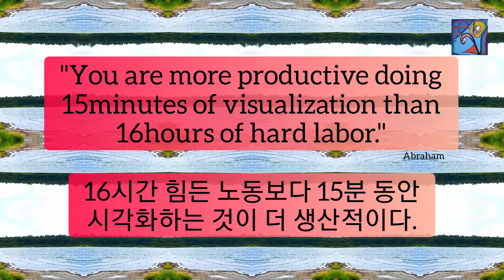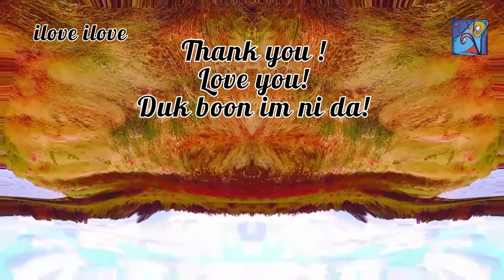1min art meditation healing video art by sj.kim:visualization or labor/1분 비디오아트, 아트명상, 힐링아트